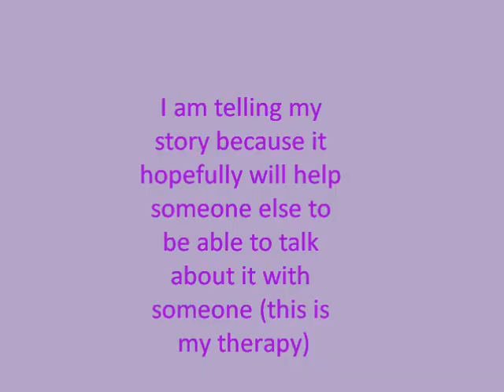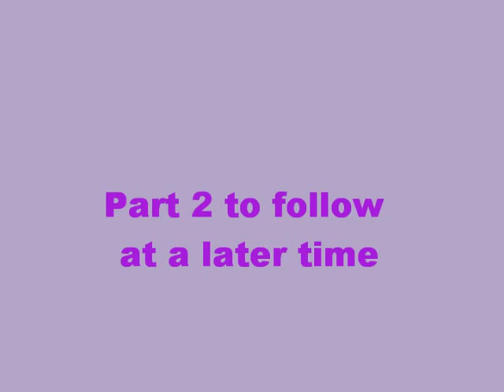Why do mothers pick a man over their child?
after thoughts on steve wilkos show "shocking lie detector results" and my personal experience